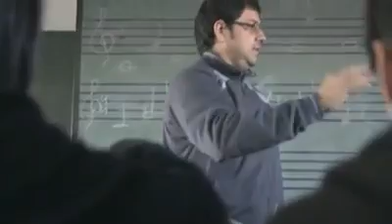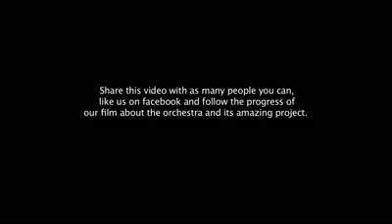L'art-du-recyclage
L'humain: De la main à l'esprit... en passant par l'oreille et la musique...